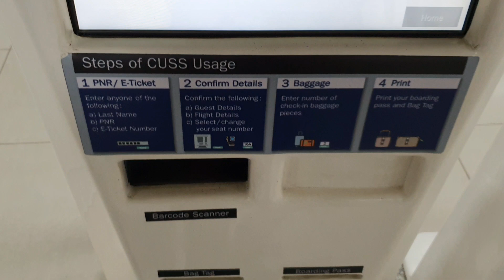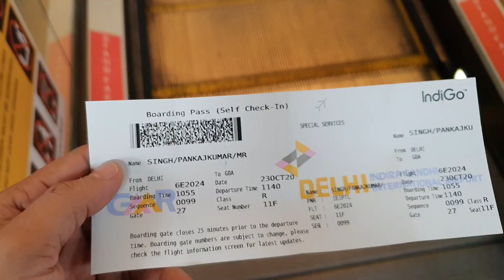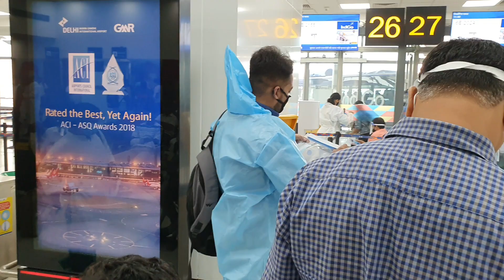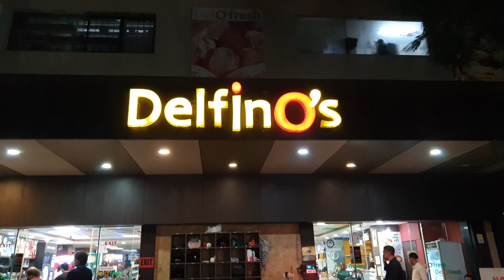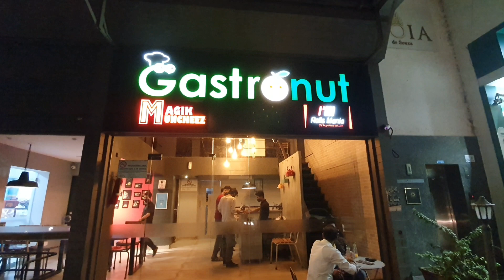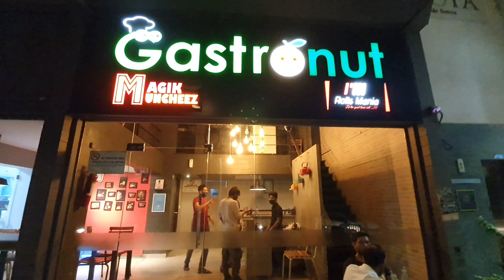Go Goa Gone|Delhi To Goa Trip After Lockdown|Day 1 In Goa what to Eat and where to go| Goa Vlog#1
Finally bahoot mahino baad Goa ..aur bahoot si acchi jagah khane Peeney aur Ghumne ki sab information aapke liye launga. koi sawaal ho aapke you can send message on my Instagram/Facebook profile @itspankajjsingh.
Mai jaha jaha gaya waha ki location nichey hai aapke liye..

Cafe Bhosley-Casa Bhonsle Restaurant and Bar
Bhonsle, Near National Theater, Cunha Rivara Rd, above Cafe, Altinho, Panaji, Goa 403521

Bombay Coffee Roasters
Rua 31 de Janeiro, Fontainhas (quarter), Altinho, Panaji, Goa 403001

Gastronut
Shop No. G2, Joia De Souza Building Chogm Road Sangolda, Porvorim, goa, Goa 403521
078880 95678